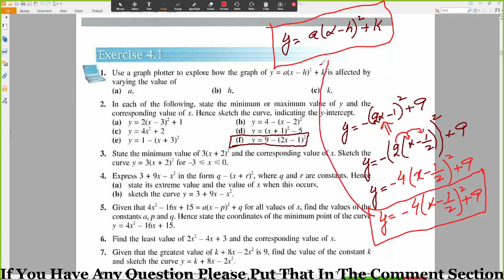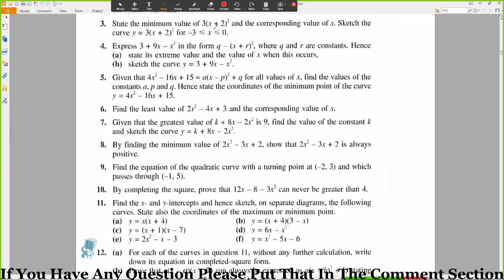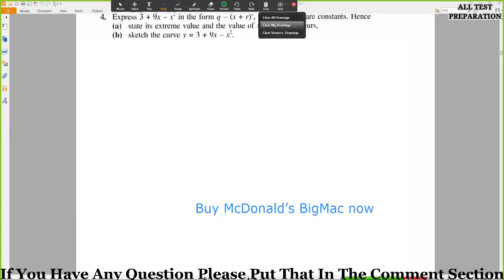Maximum and Minimum value of Y || Maxima and Minima || O Level Add Mathematics...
Hi,

In this video, i discussed about the

.Thank you so much.